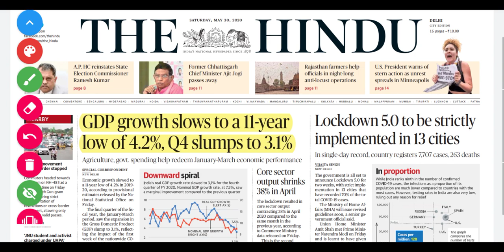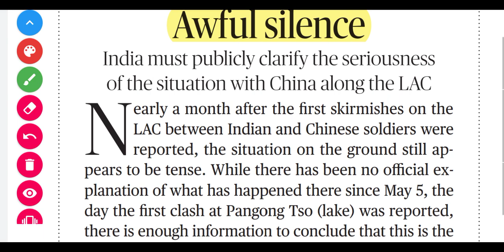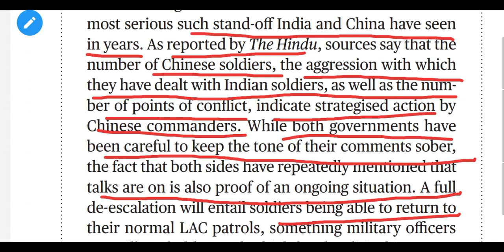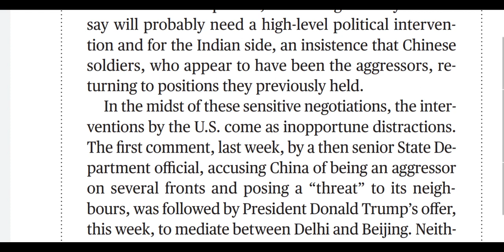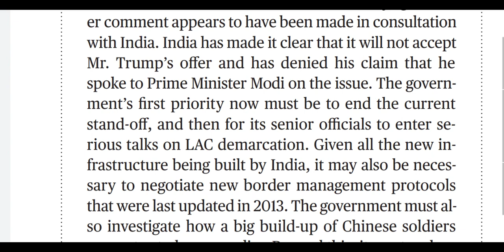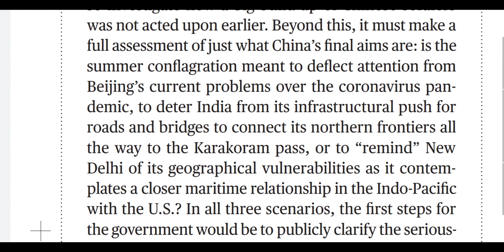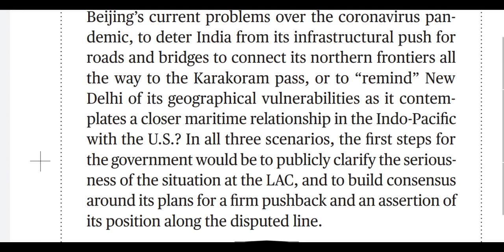31 May 2020 The Hindu Editorial Analysis in Hindi l The Hindu daily l The Hindu kaise padhe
The Hindu daily, the Hindu today, newspaper today.